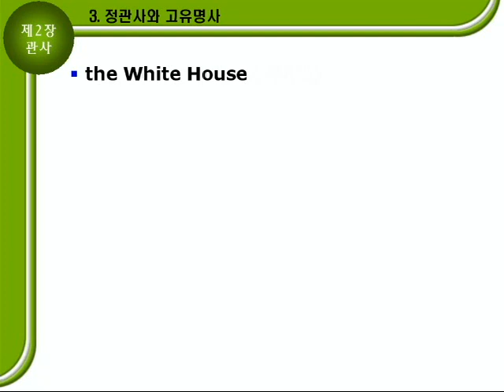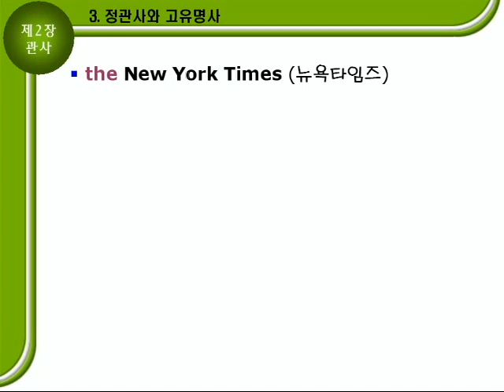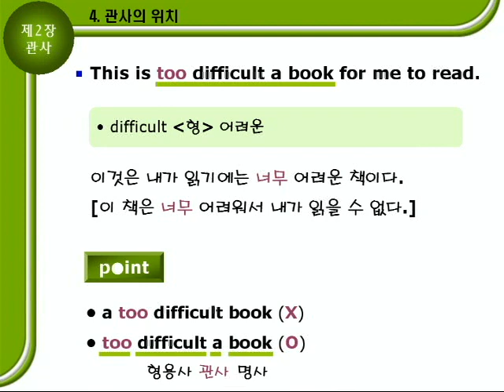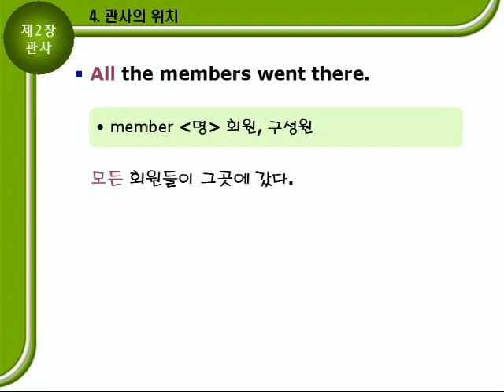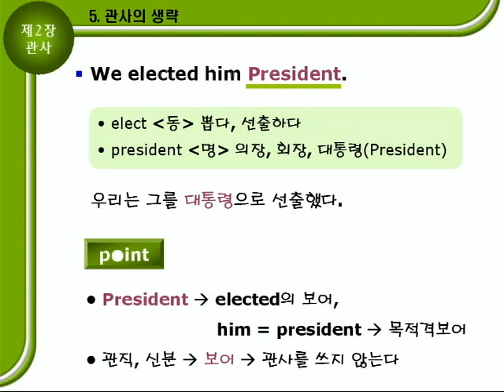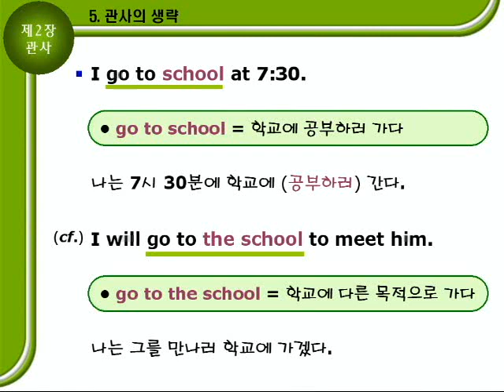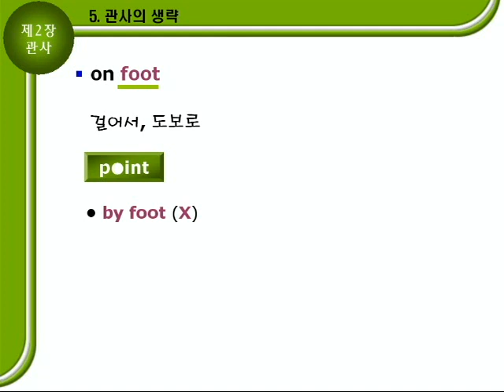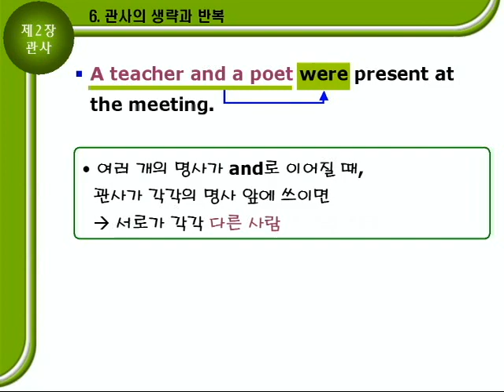기초영문법 2부02장 문법설명B